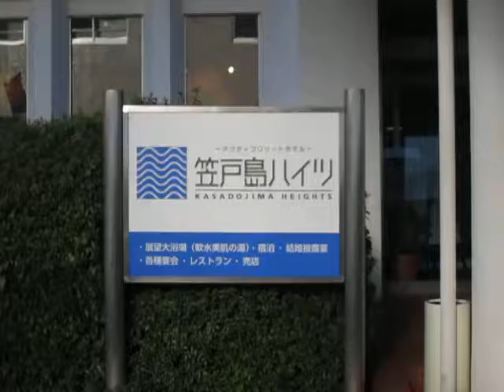海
山口

笠戸島